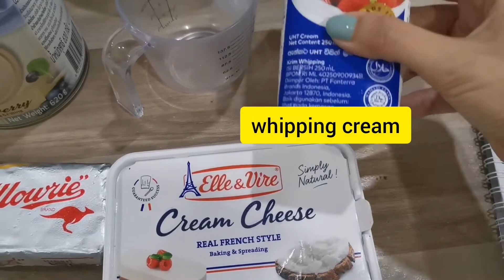NO BAKE BLUEBERRY CHEESECAKE | Easy to Make 💜😋